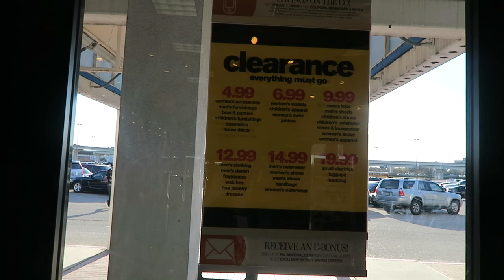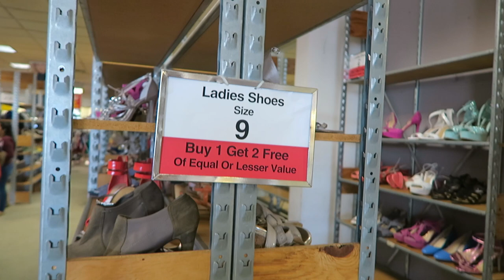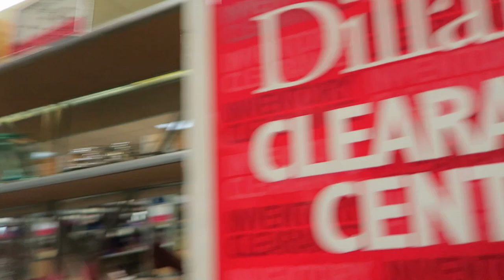Cierre de tiendas Macys, Dillards y Palais Royal En Estados Unidos - Ecommerce